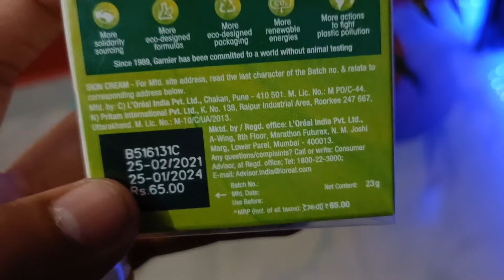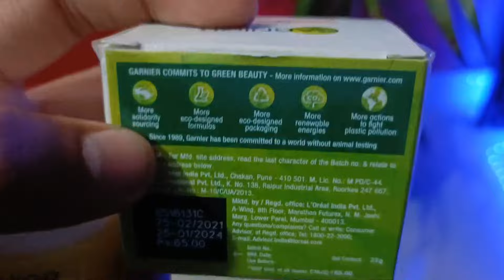Garnier light complete vitamin c fairness Serum Cream HONEST Review 2023 In Hindi• review zone hindi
Garnier serum
Garnier serum review
Garnier serum ke fayde
Garnier light complete fairness Serum Cream
Garnier light complete fairness Serum Cream review
Garnier light complete fairness Serum Cream ke fayde
Garnier light complete fairness Serum Cream ke nuksan
Garnier light complete fairness Serum Cream kaise use kare
Garnier light complete fairness Serum Cream benefits in hindi
Garnier light complete fairness Serum Cream results in hindi
Garnier light complete fairness Serum Cream side effects
Garnier light complete fairness Serum Cream uses
Garnier light complete fairness Serum Cream review in hindi